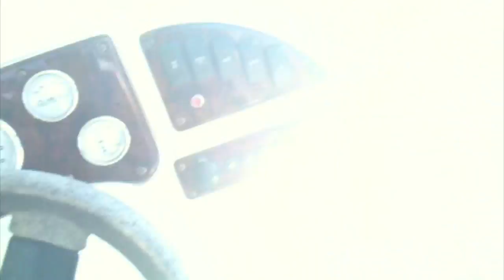HUGE fish caught by my nephew with his BARE HANDS!!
Sunday, July 26th, my nephew Colton jumped into the lake and caught this huge fish, I think it's a carp, with his bare hands.  He almost drowned trying to get it over to and in the pontoon.